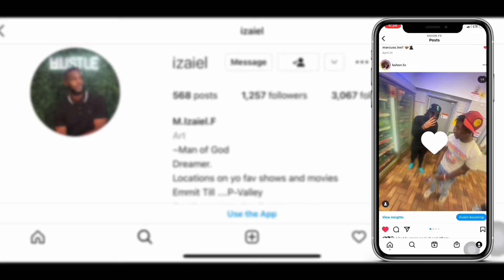8804 Show “ Little Mix “ Who are they Part 1.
please watch this introduction to Little mix  to see what we watched.

Who are they part 1